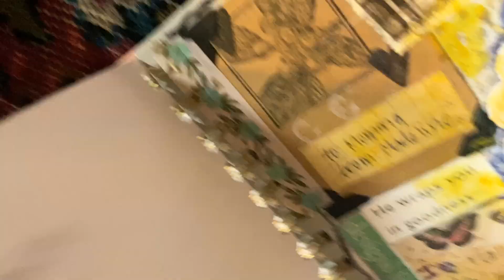2024 Journaling/Art Journaling class finished-is